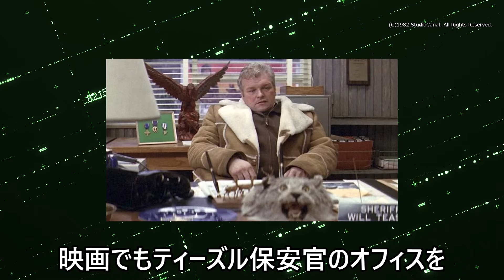【ランボー】保安官がランボーを執拗に追い詰める理由&ベトナム帰還兵の演出について徹底解説・考察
Plan F Movie

動画概要
・ランボー(1982)
ティーズル保安官がランボー(シルヴェスター・スタローン)を敵対視する理由

【引用元・権利者様】
・『First Blood』